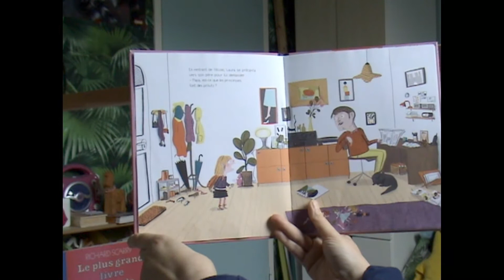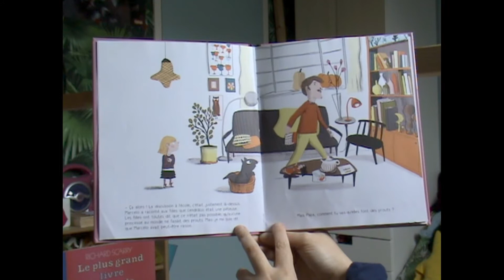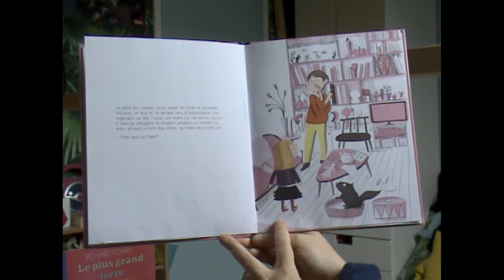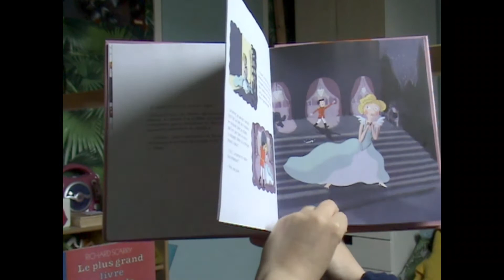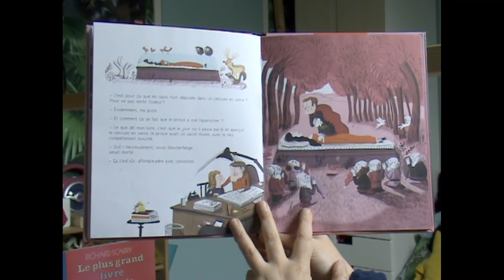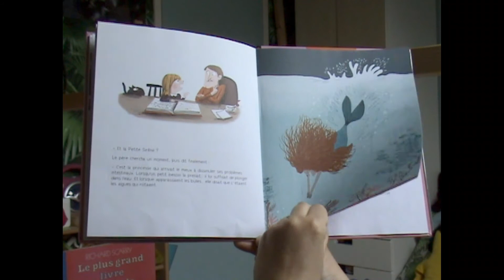Même les princesses pètent